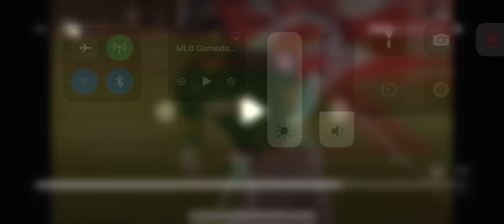Gabriel Arias Solo Home Run (3rd Home Run Of 2024)